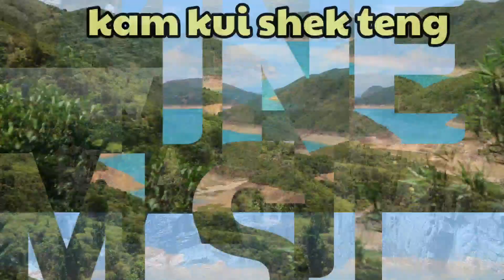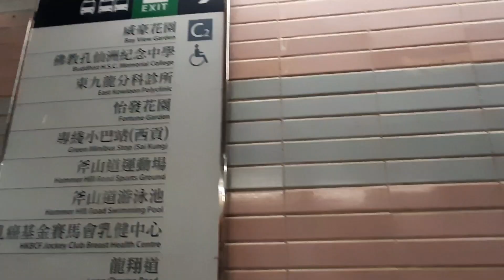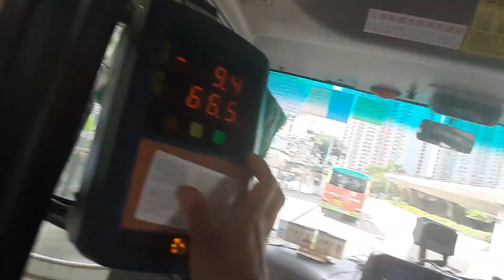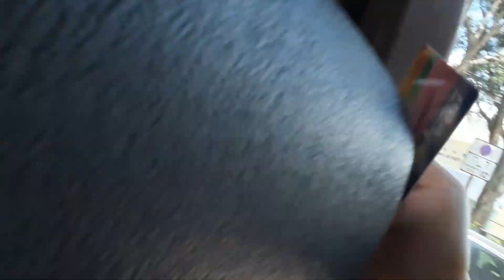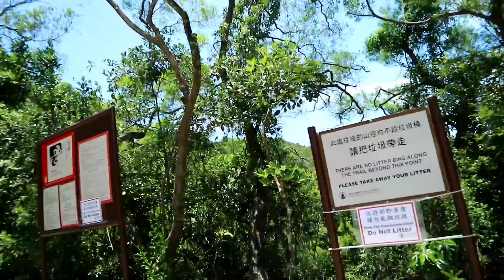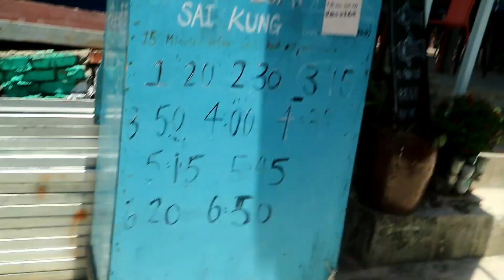one trip three destination ,shueng luk stream, kam kui shek teng ,sai wan beach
hai gaes jumpa lagi kali ini perjalann kami ke 3 tempat shueng luk stream , pantai sai wan dan kam kui shek teng .simak rutenya